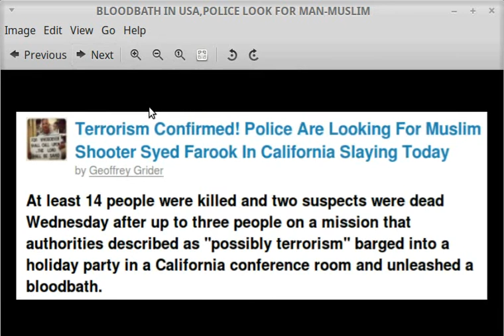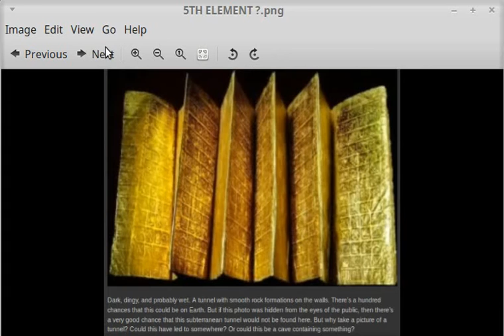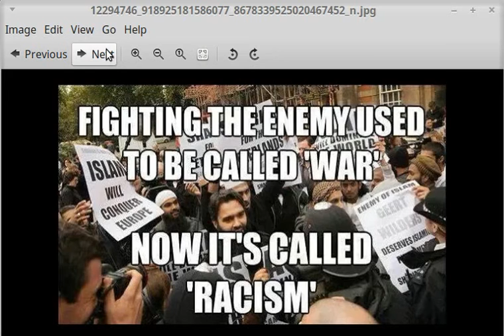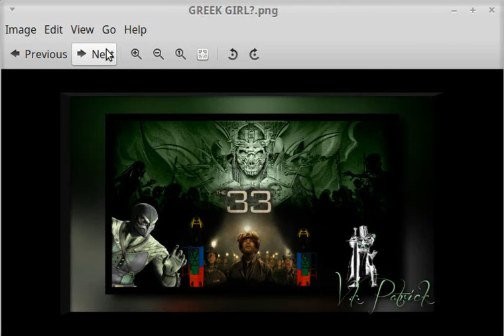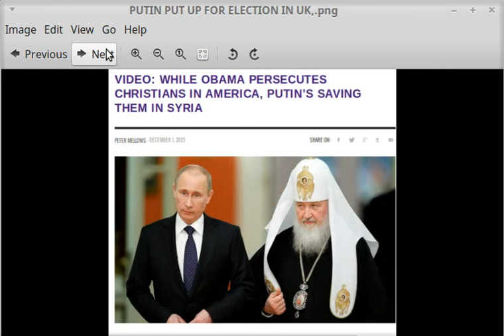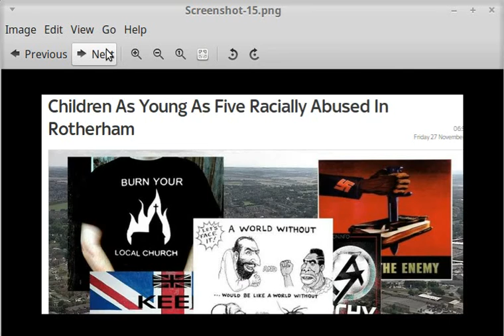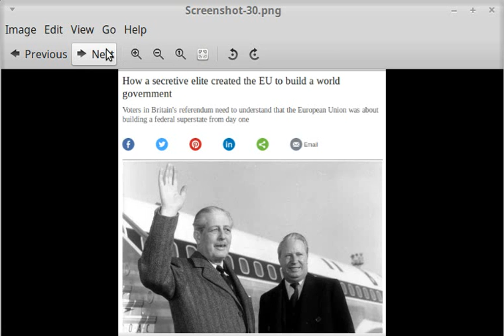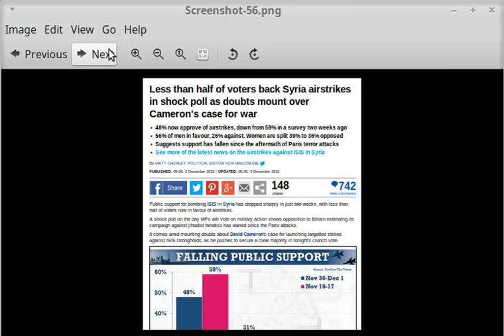WW3 RUSSIA PREPARES FOR WW3